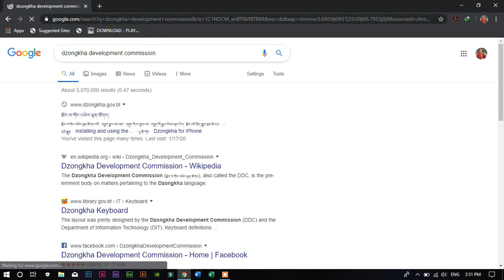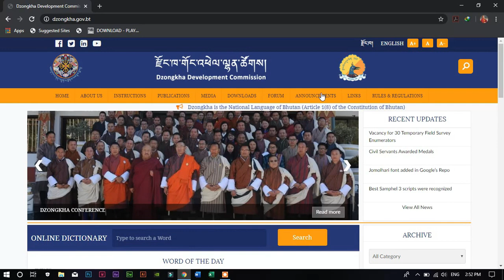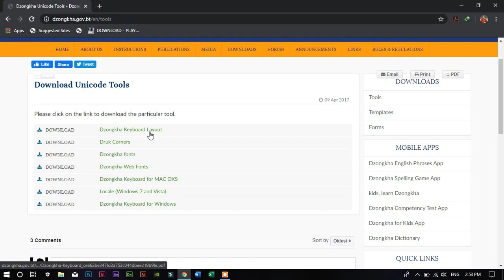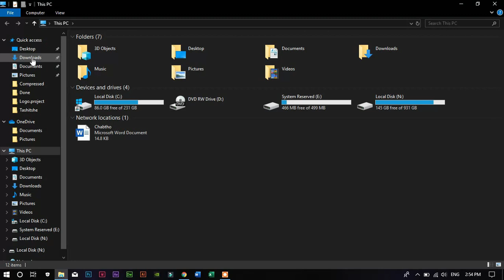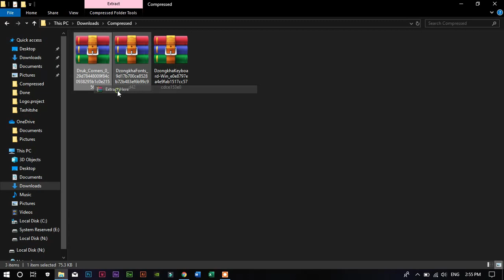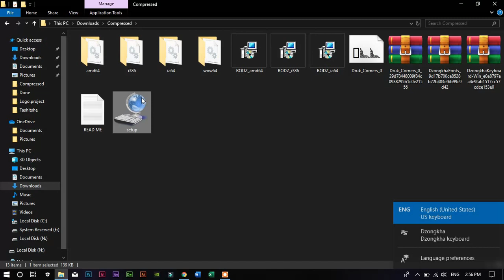How to download Dzongkha keyboard and Dzongkha fonts for Windows in Dzongkha.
Learn how to download and install Dzongkha keyboard and fonts like jomolhari for Windows in Dzongkha langauge.